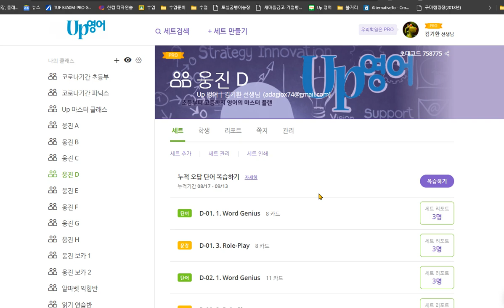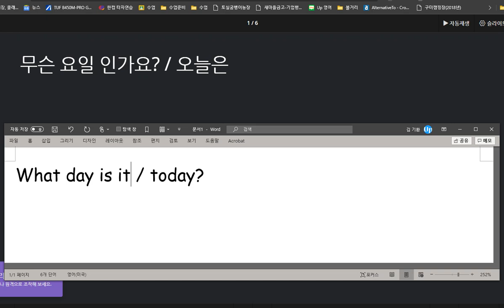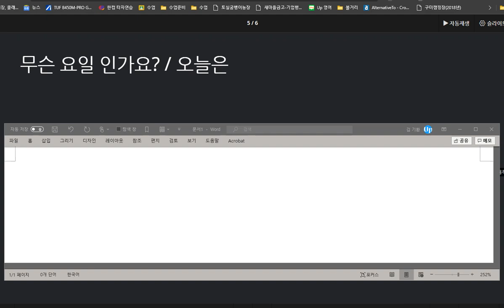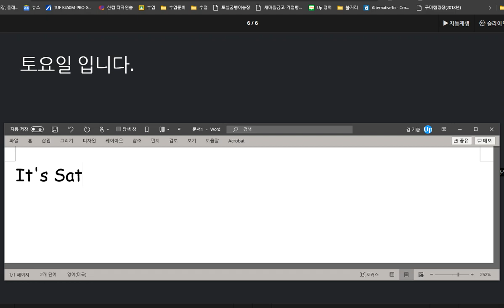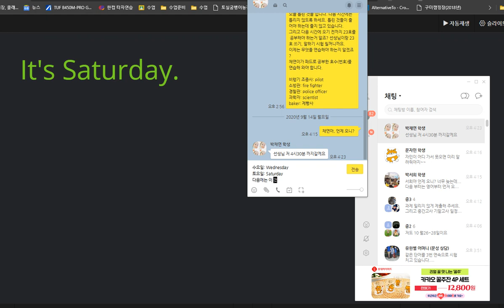박채연 2020 09 14 칭찬 쓰기 말하기가 지난 시간보다 향상되었고 특히 쓰기 연습을 열심히 했습니다